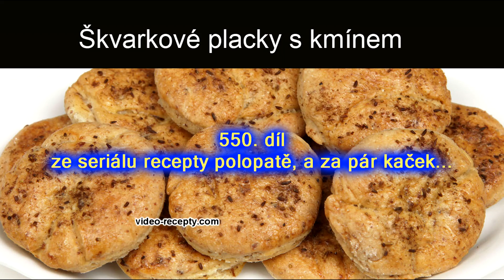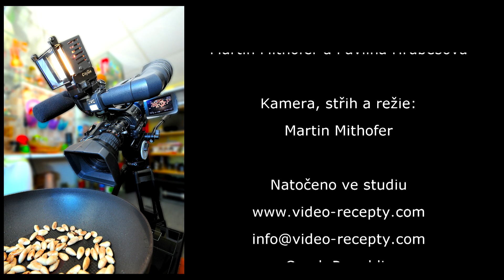Škvarkové placky s kmínem - videorecept